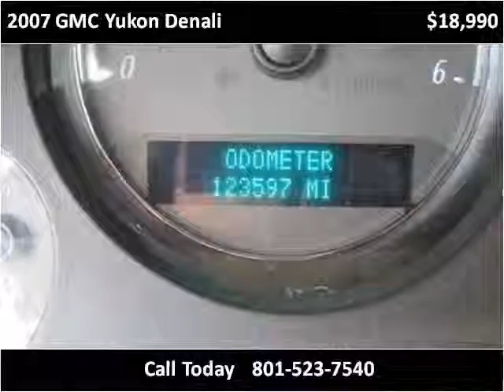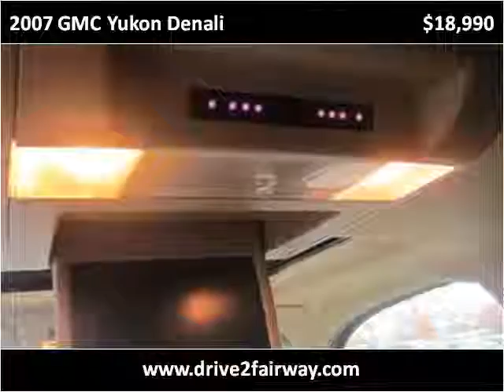2007 GMC Yukon Denali Used Cars Salt Lake City UT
This 2007 GMC Yukon Denali is available from Fairway Auto Sales.